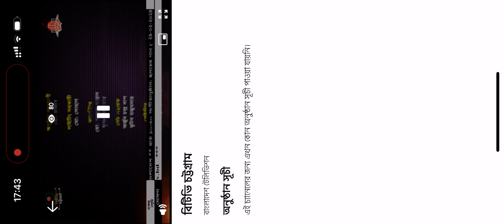February 29, 2024